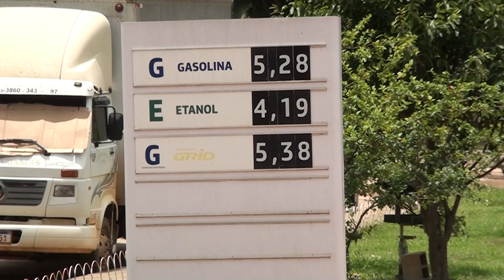MESMO COM PRORROGAÇÃO DA ISENÇÃO DE IMPOSTOS FEDERAIS, PREÇO DA GASOLINA SOBE EM CARATINGA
A gasolina está mais cara em Caratinga. Alguns postos já registram aumento de preço nas bombas.  A queda mais expressiva nos valores dos combustíveis no Brasil se deu quando o ex-presidente Jair Bolsonaro deixou de cobrar impostos federais que incidem sobre esses insumos.

A princípio, a gasolina teria ajuste no primeiro dia do ano de 2023, mas o presidente eleito, Luiz Inácio Lula da Silva, assinou no domingo, dia da posse dele, medida provisória que prorrogou a desoneração dos combustíveis até 28 de fevereiro próximo. Então, por que os preços subiram?

Em Caratinga, o aumento no valor do litro da gasolina começou na última semana de 2022. O jornalismo da TV Sistec esteve nesta terça-feira (03-01) nos postos de combustíveis da cidade conversando com os gerentes, que relataram aumento do preço do produto nas bombas. Nos postos, o litro da gasolina pode ser encontrado de R$0,10 a até R$ 0,60 mais caro. Mas, os valores já estão em queda esta semana, em alguns postos.

Leonardo de Souza, gerente de pista de um posto de combustíveis de Caratinga, conta que o aumento do valor da gasolina nas bombas foi devido ao repasse dos reajustes das distribuidoras aos postos. De acordo com ele, o estabelecimento também quase ficou sem o produto no fim do ano. “A Petrobras repassou que ia estar subindo e a distribuidora até prendeu o combustível, quase ficamos sem ter como atender a demanda de final de ano. A gasolina já veio com o preço reajustado; quando concluiu a definição, conseguimos baixar esse preço um pouco”, disse o funcionário.

Para Leonardo, quando a gasolina está com o preço baixo, há expressiva procura nos postos.